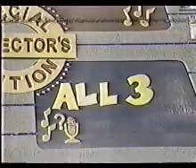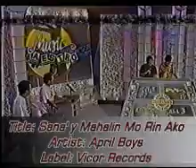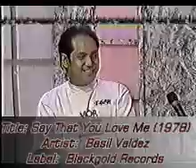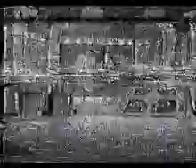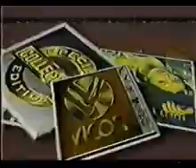Edgar Ebro Vs Norman Modesto (Music Maestro)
Day 7  - Edgar Ebro Vs Fernando Modesto